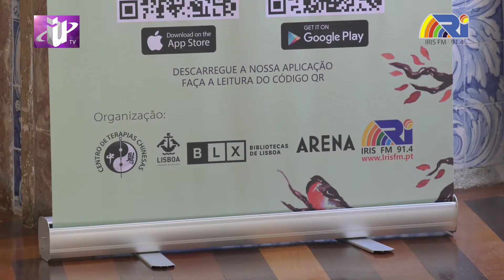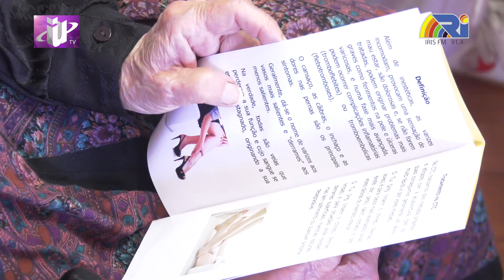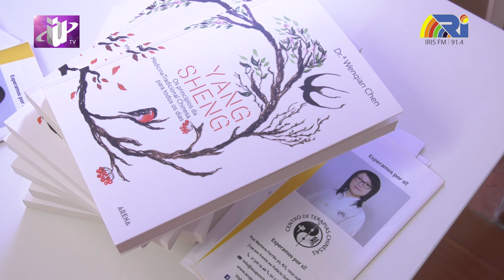Apresentação do Livro Yangsheng：Medicina Tradicional Chinesa